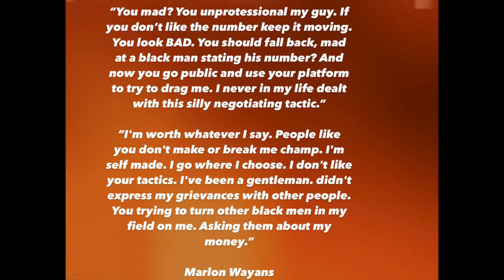Let’s talk about it V. 77 (Access your inner wisdom.)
Marlon Waynes tweets about Vlad.

“You mad? You unprotessional my guy. If you don’t like the number keep it moving. You look BAD. You should fall back, mad at a black man stating his number? And now you go public and use your platform to try to drag me. I never in my life dealt with this silly negotiating tactic.”

“I'm worth whatever I say. People like you don't make or break me champ. I'm self made. I go where I choose. I don't like your tactics. I've been a gentleman. didn't express my grievances with other people. You trying to turn other black men in my field on me. Asking them about my money.”

Marlon Wayans